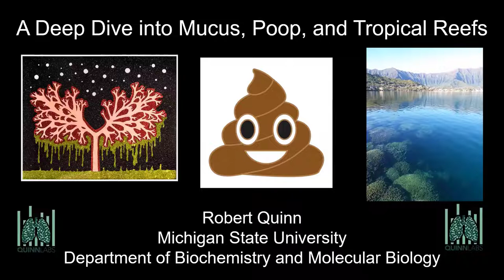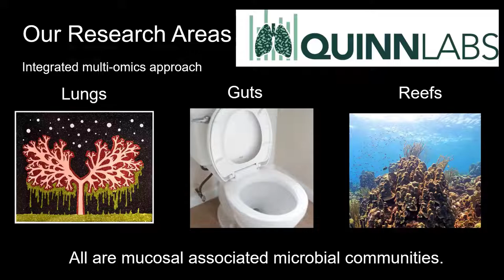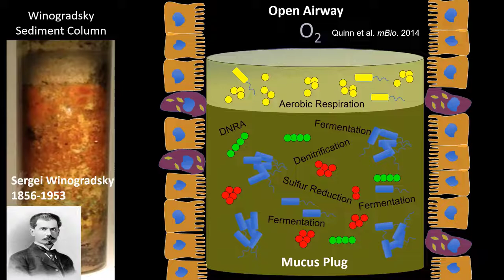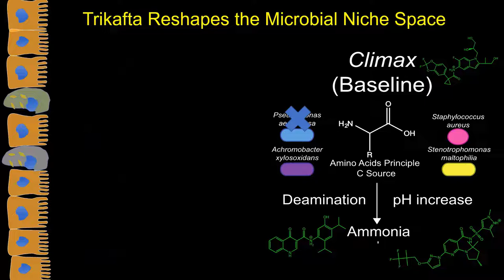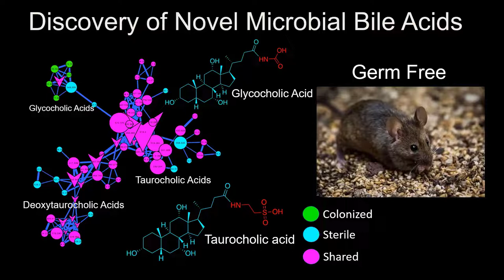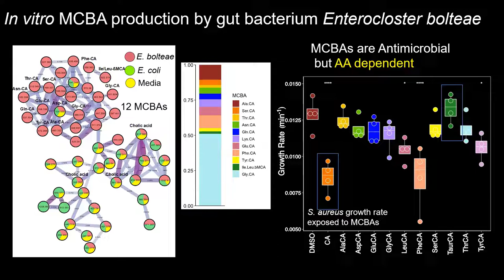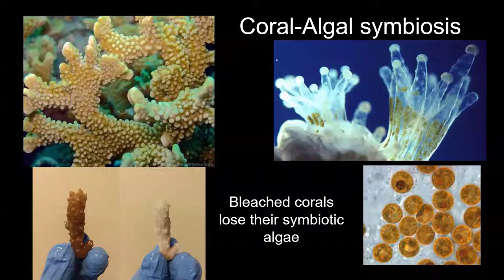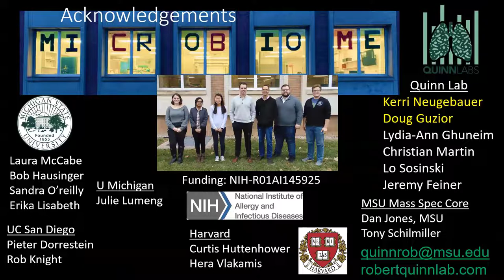A Deep Dive into Mucus, Poop and Tropical Reefs with Assistant Professor Robert Quinn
Michigan State University College of Natural Science Assistant Professor Robert Quinn presents "A Deep Dive into Mucus, Poop, and Tropical Reefs" at the annual Classes Without Quizzes alumni event.  This video is the slide presentation and audio from the event.

A Deep Dive into Mucus, Poop and Tropical Reefs presented by Robert Quinn
The microbiome is a complex assemblage of bacteria, fungi and viruses that associate with all animals and environments on earth. Though conventional wisdom associates microbes with disease, and that is certainly true in current times, the vast majority of these microorganisms are vital for the maintenance of healthy humans and healthy environments. My laboratory studies the chemistry and dynamics of human and marine microbiomes with a keen eye for common properties across these systems that represent fundamental aspects of animal-microbe interactions. In this seminar, I’ll take a deep dive into our three focus areas: the microbiome in cystic fibrosis lung mucus, bile acids in the human gut, and the response of corals reefs to global warming. But don’t worry, I’ll concentrate most of the visuals on the latter.

Classes Without Quizzes is an MSU experience unlike any other and isn’t just for science majors. All MSU alumni and friends are welcome!

Ranked among the top 100 research universities in the world, MSU is home to No. 1-ranked graduate programs, innovative research centers and an international community of scientists and scholars.

The NatSci Chronicles is a podcast dedicated to keeping you up to date on all the latest happenings in the world of NatSci.